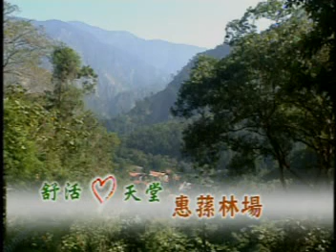TMACTV台灣宏觀電視-惠蓀林場